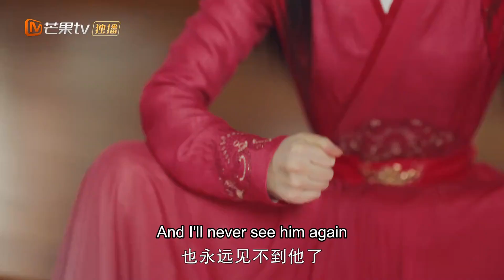【ENG SUB】《The Inextricable Destiny》Nooo! This is so heartbreaking! ｜烬相思｜Mango Shorts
Love story between a trouble maker and a cold heart man～

🎀The Inextricable Destiny🎀
He Jiu Ling, the youngest daughter of General He Liang of the Jialin Kingdom. She loves wearing red and has a mischievous personality. However, her life changes forever when she meets Rong Yu, the chief of the Jialin National Astrology Hall, a gentle man, who is handsome and cold...
主演： 宋伊人 / 王佑硕 / 古丽米热 / 高旭阳 / 刘剑羽